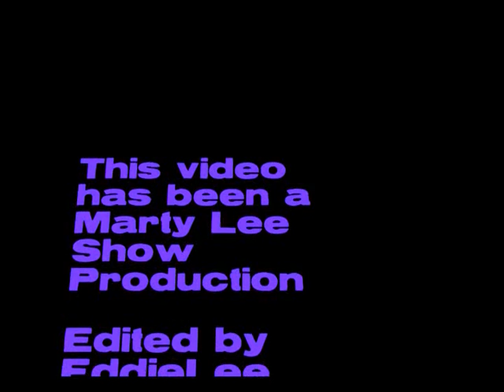6-2-2012 at The Roche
June 2nd, Cool Kids Communication, Port To Port and The Bell & The Time will be playing live at The Roche Bar in Downtown Port Huron. Come one come all!